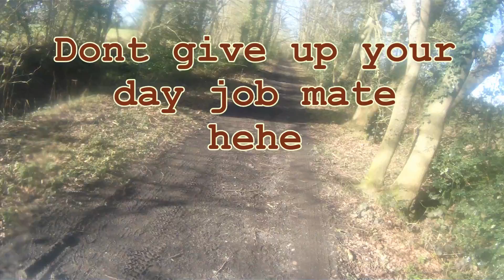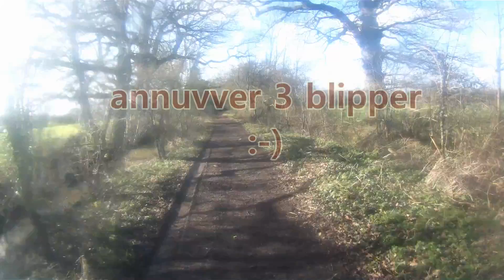Learning to Slow Wheelie Week 3 - includes ARiemann territory ;-)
Week 3 of my training schedule to try and learn how to Slow Wheelie.  Some improvement this week ...aiming for a 4 Blipper...did I make it ...or not??  Extended version this week beginning with training in Oz.  Vid goes on a bit but hang on in there for Happy Ending ;-)